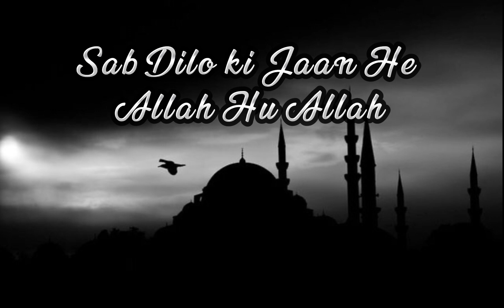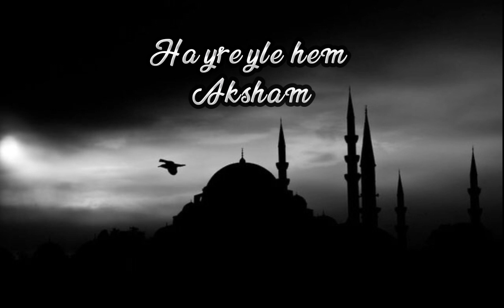hasbi Rabbi jallallah Arabic Sami Yusuf is free copyright full naat islamic arabic Subscribe